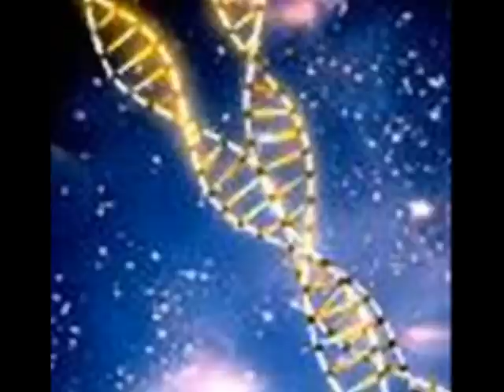Vangelis - Ask The Mountains